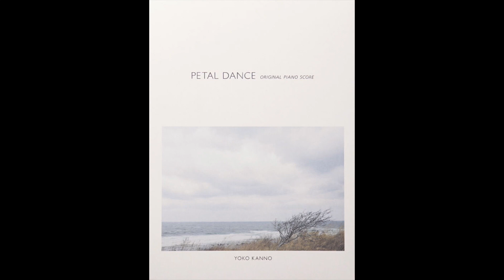sayonaraba - petal dance OST - Yoko Kanno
The song "sayonaraba" from the petal dance Original Piano Score.
Composed by Yoko Kanno.